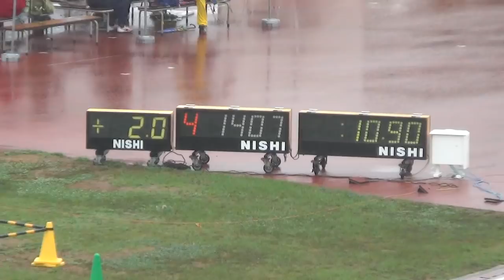井上直紀 10.60(+2.2) 関東中学陸上2018 3年 男子100m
TR 1組 (風 +2.2)
1着 6ﾚｰﾝ  10.60
　[1007] 井上直紀 (3)
　群馬南 / 群馬
2着 7ﾚｰﾝ  10.89
　[908] 土谷　歩夢 (3)
　三島 / 栃木
3着 2ﾚｰﾝ  10.99
　[1109] 岩浪　巧実 (3)
　春日部武里 / 埼玉

TR 2組 (風 +1.2)
1着 3ﾚｰﾝ  10.93
　[907] 松本　涼 (3)
　小山三 / 栃木
2着 5ﾚｰﾝ  11.05
　[1307] 江上　開星 (3)
　松沢 / 東京
3着 6ﾚｰﾝ  11.06
　[1108] 簗瀬　結斗 (3)
　入間東金子 / 埼玉

TR 3組 (風 +2.0)
1着 4ﾚｰﾝ  10.90
　[1407] 大島　琉偉 (3)
　すすき野 / 神奈川
2着 3ﾚｰﾝ  10.92
　[1107] 白石　柚樹 (3)
　住吉 / 埼玉
3着 5ﾚｰﾝ  10.98
　[1207] 加瀬　空 (3)
　銚子六 / 千葉